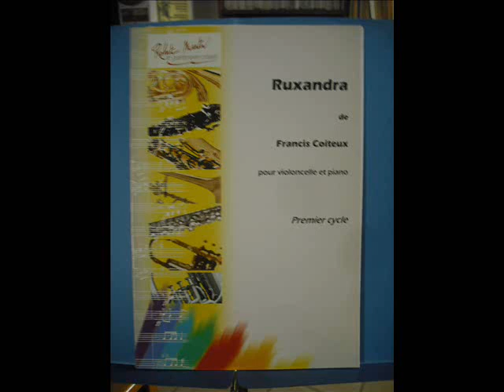Ruxandra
Violoncelle et Piano. Après une première partie bien chantée, Ruxandra nous entraîne dans une joyeuse danse, chargée de souvenirs de son beau pays. Editions Robert MARTIN.